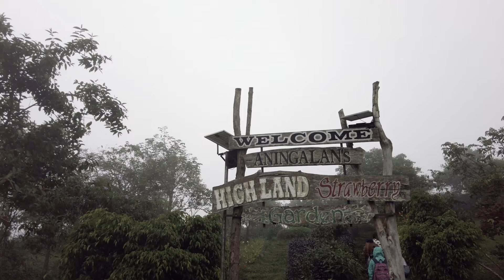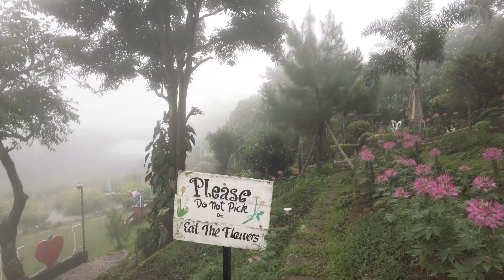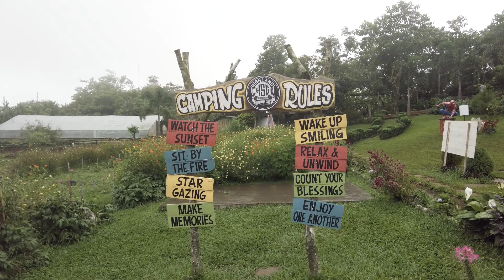Foreigner's First impressions of Antique Philippines - My wife’s Hometown 🇵🇭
I was blown away in my first visit to Antique Province in Western Visayas Philippines, my wife's hometown and her first time to go back in over 10 years. We flew from Manila to San Jose Antique Airport, then took a trike and a van to Sibalom Antique Philippines. To say this is a small town is an understatement, the hotel was the top level of an office building with no lift but the security guard was really friendly and helped us carry our bags up.